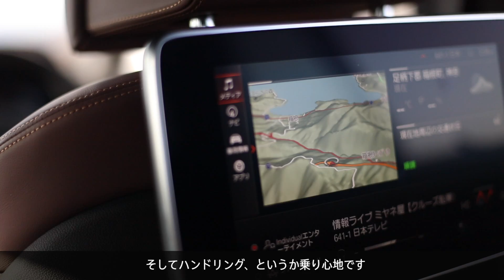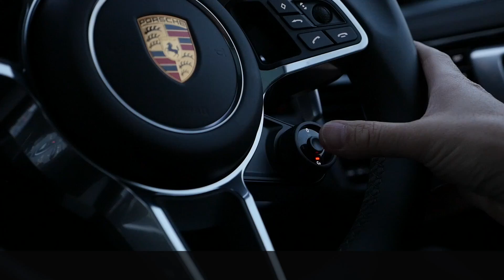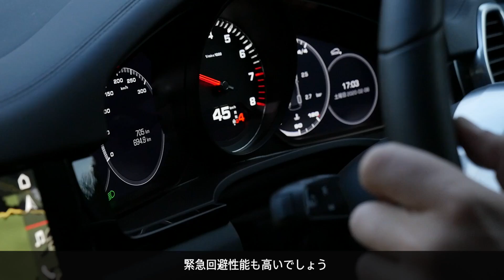人気SUV対決！ 新型ポルシェ カイエン 対 メルセデス・ベンツGLE 対 BMW X5【GENROQ Web】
【GENROQ Web ORIGINAL】
今、まさに再燃しているプレミアムSUVブーム。その市場を開拓したのは紛れもなくポルシェのカイエンである。現在、多数のライバルが出現しているが、果たして今でもそのカイエンは魅力的に映るのだろうか？ そこで三代目となった新型カイエンを連れ出し、メルセデス・ベンツGLEとBMW X5の3台を同時にテスト！ 最新プレミアムSUVの実情を、ジャーナリストの島下泰久氏が暴く。

Reported by 島下泰久／Yasuhisa SHIMASHITA
Directed by 宮門秀行／Hideyuki MIYAKADO
Produced by  野口 優／Masaru NOGUCHI

制作　株式会社 三栄 GENROQ Web 編集部

【SPECIFICATIONS】
ポルシェ カイエン S
ボディサイズ：全長4920 全幅1985 全高1695mm
ホイールベース：2895mm
車両重量：2080kg
エンジン：V型6気筒DOHCツインターボ
総排気量：2894cc
最高出力：324kW（440ps）／5700–6600rpm
最大トルク：550Nm／1800–5500rpm
トランスミッション：8速AT
駆動方式：AWD
サスペンション形式：前後マルチリンク
タイヤサイズ：前255/55ZR19 後275/50ZR19
0-100km/h加速：5.2秒（スポーツクロノパッケージ：4.9秒）
最高速度：265km/h
車両本体価格：1354万6296円

メルセデス・ベンツ GLE 400d 4マティック スポーツ
ボディサイズ：全長4940 全幅2020 全高1780mm
ホイールベース：2995mm
車両重量：2420kg
エンジン：直列6気筒DOHCディーゼルターボ
総排気量：2925cc
最高出力：243kW（330ps）／3600–4000rpm
最大トルク：700Nm／1200–3000rpm
トランスミッション：9速AT
駆動方式：AWD
サスペンション形式：前ダブルウィッシュボーン 後マルチリンク
タイヤサイズ：前後275/50R20
0-100km/h加速：5.8秒
最高速度：240km/h
車両本体価格：1109万円（テスト車：1136万6000円）

BMW X5 35d Mスポーツ
ボディサイズ：全長4935 全幅2005 全高1770mm
ホイールベース：2975mm
車両重量：2190kg
総排気量：2992cc
最高出力：195kW（265ps）／4000rpm
最大トルク：620Nm／2000–2500rpm
駆動方式：AWD
タイヤサイズ：前275/45R20 後305/40R20
0-100km/h加速：6.5秒
最高速度：230km/h
車両本体価格：1031万円（テスト車：1283万1000円）

GENROQ Web
メルセデス・ベンツ